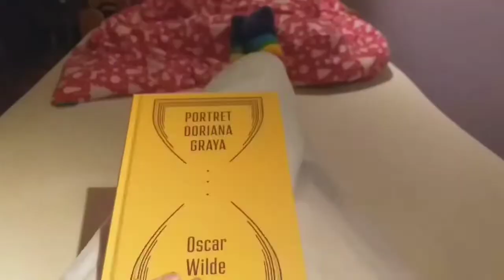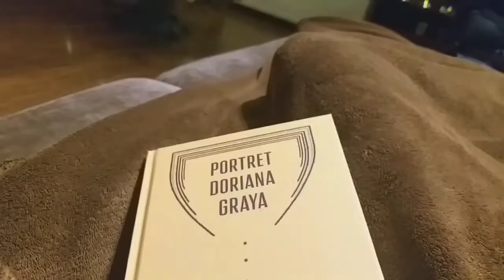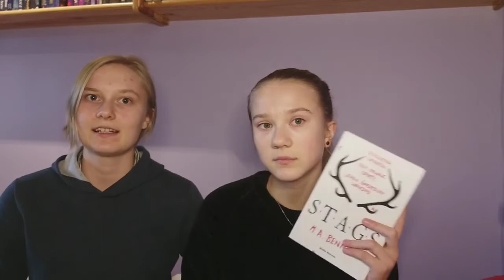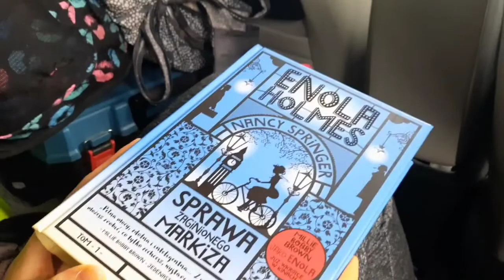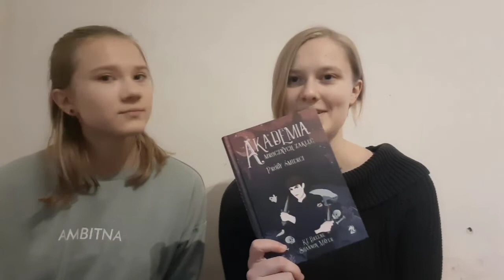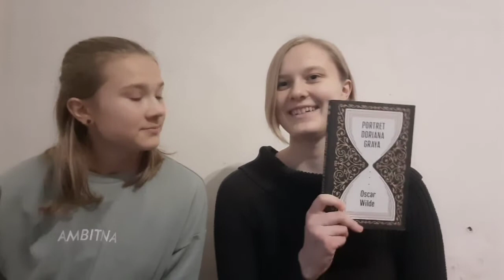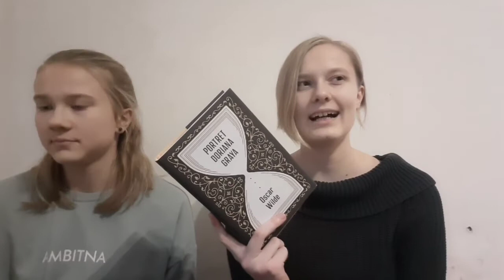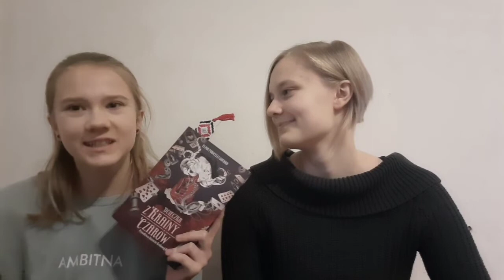Zmiany na kanale, jedna z najlepszych książek w roku, zimowe spacery | Reading Vlog 📚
Hejka!
Przychodzimy do was z kolejnym reading vlogiem i pewnymi zmianami na kanale 💕
Miłego oglądania!